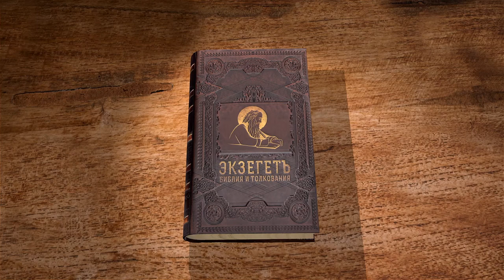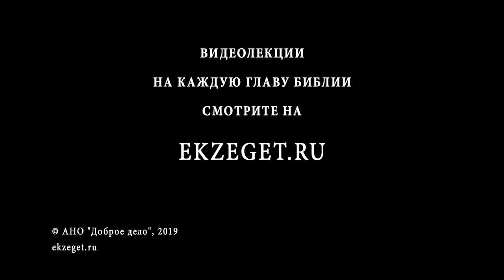Деяния Святых Апостолов. Глава 14. Протоиерей Олег Стеняев. Библия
В 14 главе Деяний говорится о новой проповеди апостола Павла и новом конфликте, который вспыхивает между ним и иудеями.
Но проповедь Павла сопровождается исцелениями, а также силой Божьей истины и праведности. В Ликаонии Павла и его спутника даже приняли за богов, Зевса и Ермия. Тогда Апостолы стали обращать людей от ложного почитания к истинному Богу. Однако, вскоре, эти же люди побили Павла камнями и выбросили из города, сочтя мёртвым. Почему это произошло?
Слушайте лекцию прот. Олега Стеняева по книге Деяний Апостольских.